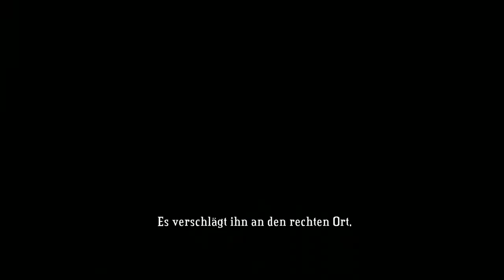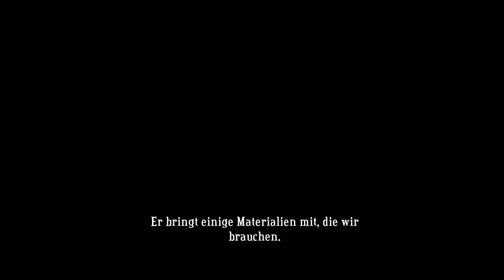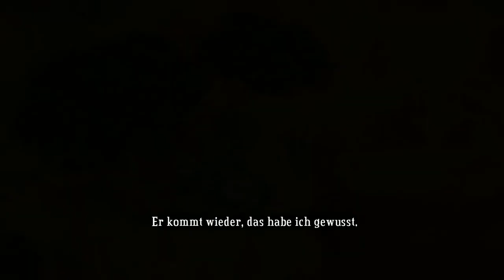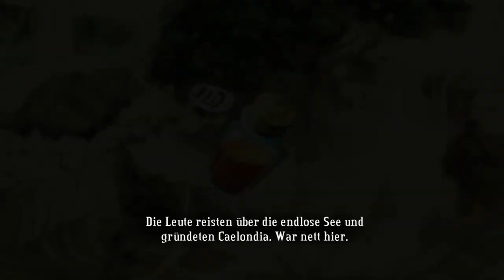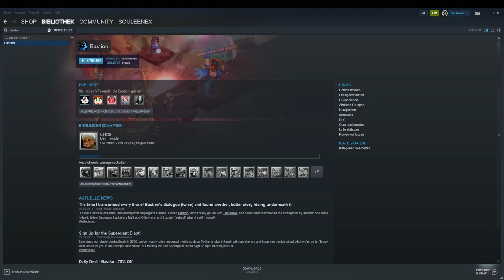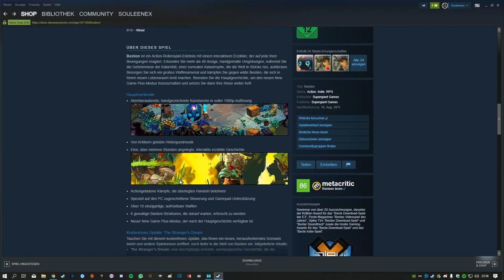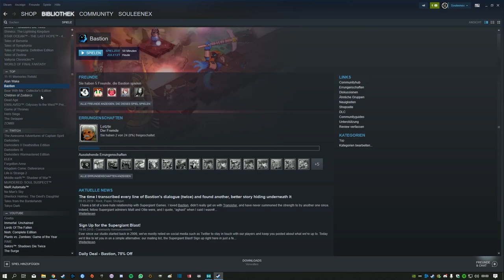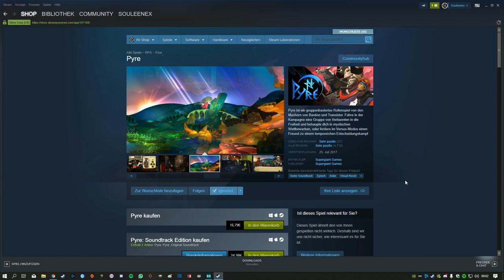TOP or FLOP 👍👎 024 - Bastion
Über dieses Projekt:

Ich habe zahlreiche Spiele auf Steam, die ich nicht mal gestartet habe.
Vielen Spielen haben ich vielleicht auch einfach keine Chance gegeben.
Genau dafür ist dieses Format gedacht - wir finden Perlen, oder.. Trashgames.
So kann ich auch einige Spiele aus meiner Steam Liste entfernen, die WIRKLICH zu schlecht sind.
Ich freue mich auf dieses Projekt mit euch!